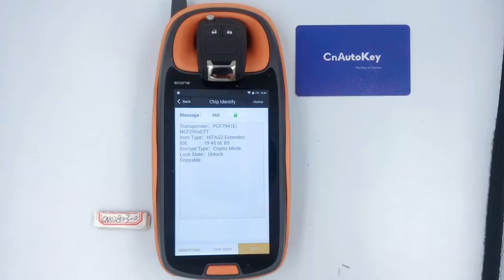CN028013 ORIGINAL Set for Opel Astra J Insignia Frequency 433 MHz Transponder PCF 7937